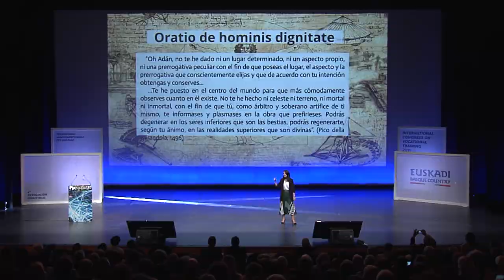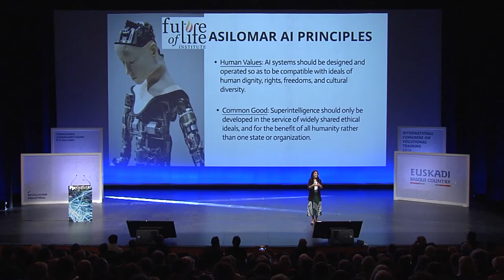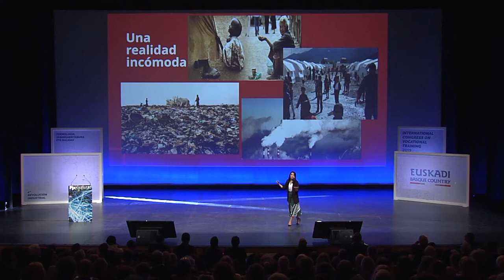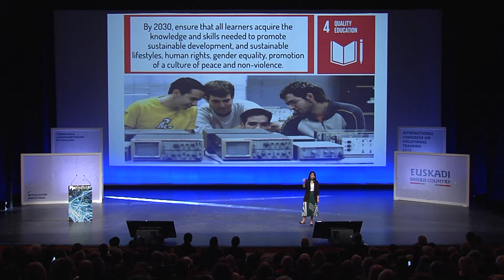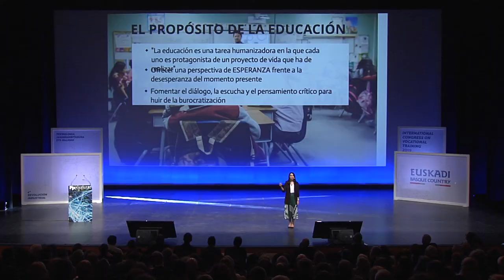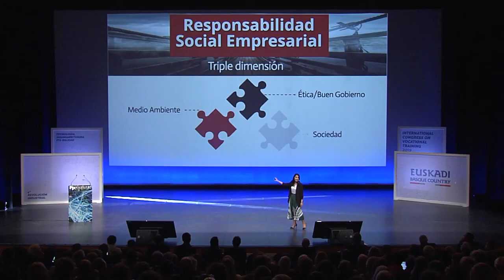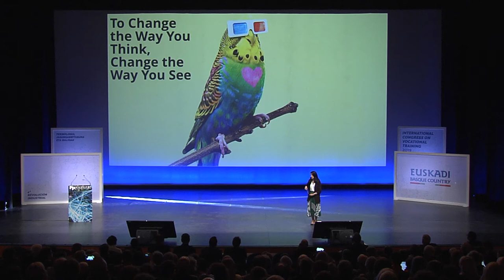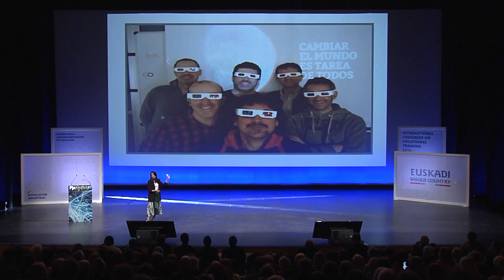FPeuskadi2019 Ana López de San Román - Dimensión humana en los entornos inteligentes Valores 40 ES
2019 - INTERNATIONAL CONGRESS ON VOCATIONAL TRAINING
4a REVOLUCION INDUSTRIAL, 5-6 Junio
Consultoría estratégica de Responsabilidad Social Corporativa y Recursos Humanos, Ana López de San Román